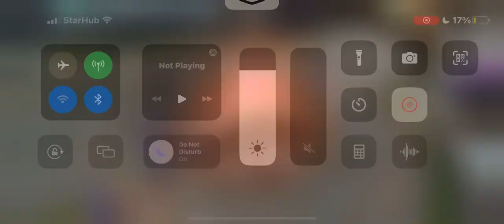Random win in MLBB